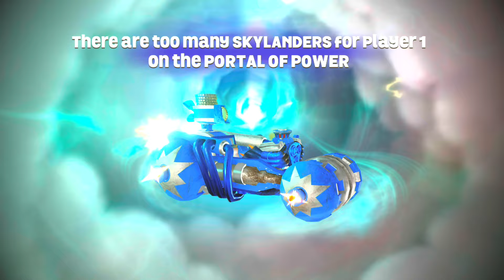Skylanders Superchargers multiplayer Thumbback and Terrabite Characters Xbox Series X Gameplay